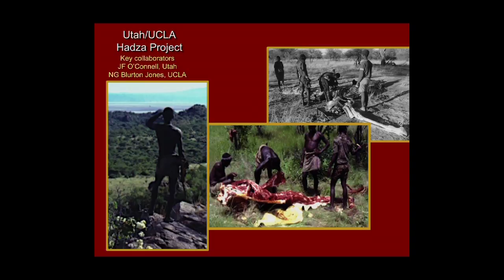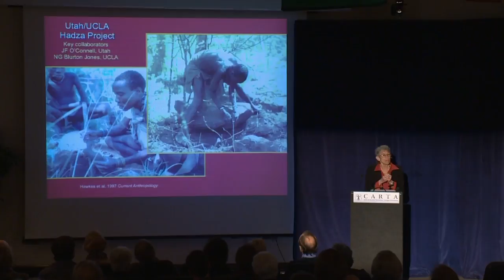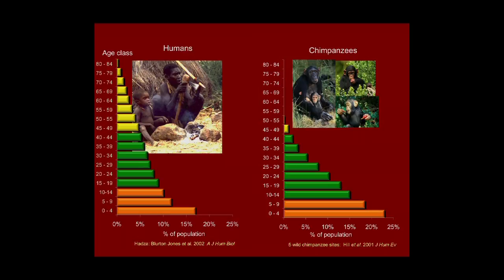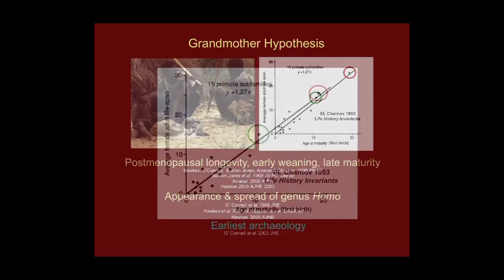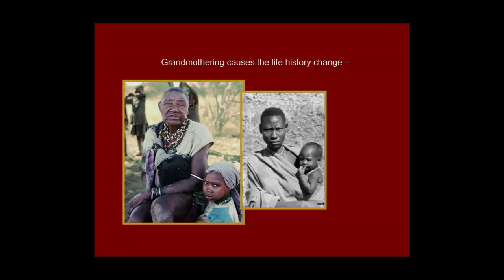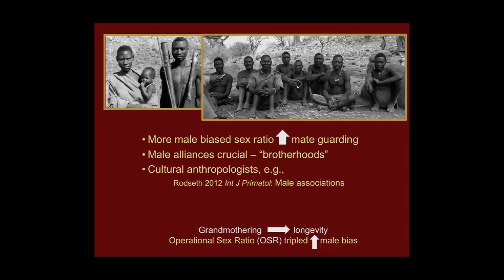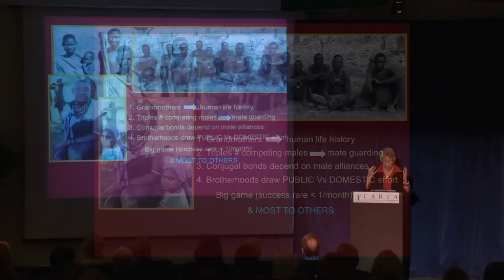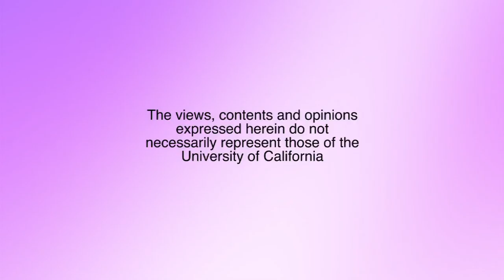CARTA: Childrearing in Human Evolution -- Kristen Hawkes: Grandmothers and the Extended Family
Conjugal families are often assumed to be building blocks of human societies and the primary site of childrearing in traditional communities.  Alternatively, Kristen Hawkes (Univ of Utah) contends that the Grandmother Hypothesis draws attention to other relationships likely fundamental in the evolution of our lineage.  Persistent ties that crosscut conjugal families are implied by our cooperative childcare, distinctive prosociality, and extraordinary operational sex ratios.  These high operational sex ratios also affect the way men negotiate with other men, which in turn affects the economics of childrearing. Recorded on 02/21/2014. Series: "CARTA - Center for Academic Research and Training in Anthropogeny" [Science] [Show ID: 28036]